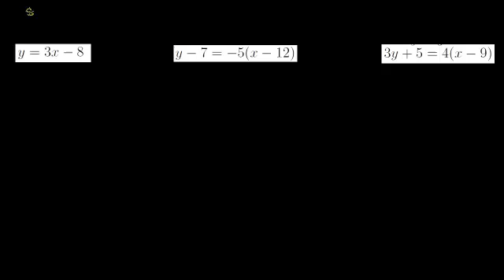المعادلات الخطية بالصيغة النموذجية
Linear Equations in Standard Form
يتناول هذا الفيديو طريقة كتابة المعادلات الخطية بالصيغة النموذجية او القياسية
شكر خاص لمؤسسة شركاء في التنمية المستدامة -- فلسطين